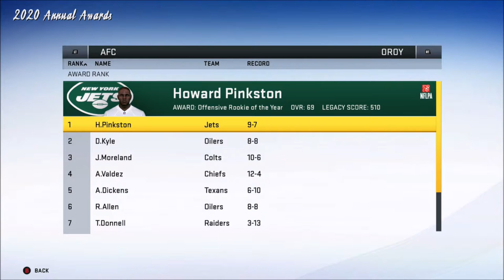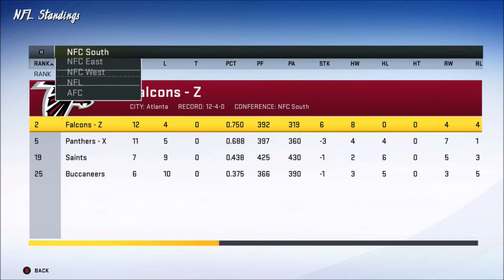Season 2 in Review | Cleveland Browns Franchise | Madden 20 | Ep 41 | Crazy Town Gaming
Come watch Jonaas from Crazy Town Media rebuild the Cleveland Browns!  Season 2 in Review. Overview of where the team is and stats/awards from the second season.